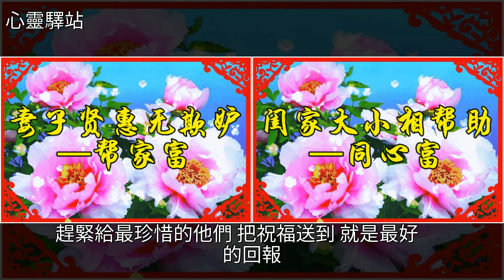早上好，今天八月八，送你十福，願你八月順又發，一直幸福下去！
早上好，今天八月八，送你十福，願你八月順又發，一直幸福下去！美文早上好，今天八月八，送你十福，願你八月順又發，一直幸福下去！美文